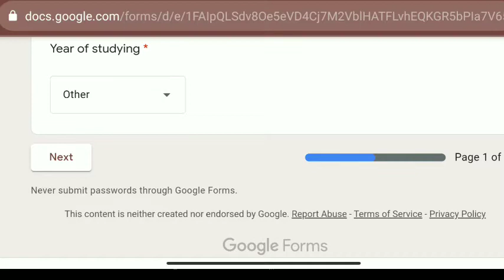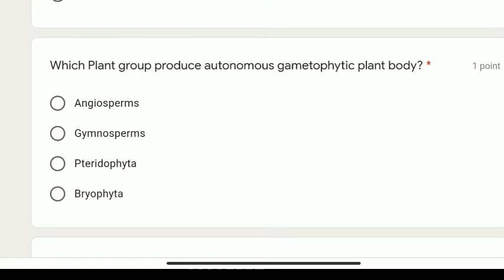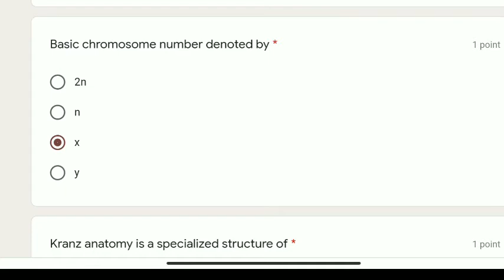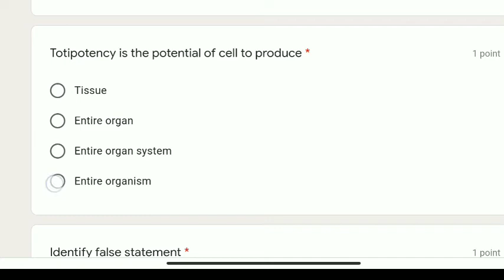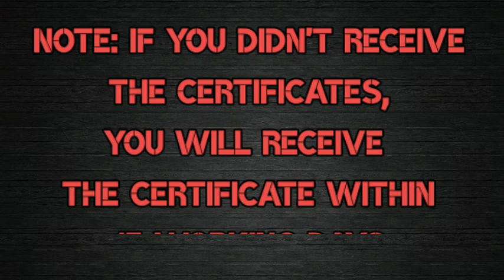Free Quiz With Certificate | Online Quiz Certificate Within 2 Minutes | Free Webinar Certificate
Online Quiz With Certificate || Online Quiz With Answer || Free Webinar With Certificate

To

Quiz Link:  🔗🔗🔗🔗

free quiz with e certificate

free government online quiz with certificate

free online quiz competition with certificate 2020

free online quiz competition with certificate 2020 in tamil

free online quiz with e certificate

online quiz with certificate free covid 19

free webinar with certificate in india

free webinar with certificate for civil engineering

free webinar with certificate for students

free webinar with certificate tamil

free webinar with certificate philippines

free webinar with certificate july 2020

free webinar with e certificate june 2020

free webinar with certificate in june 2020